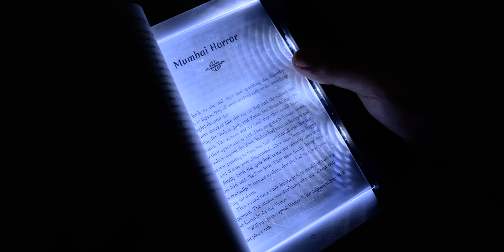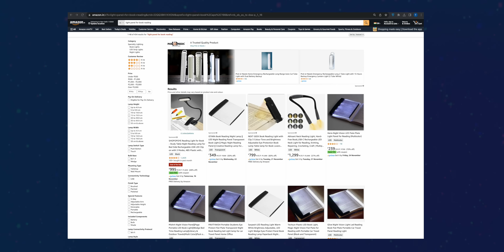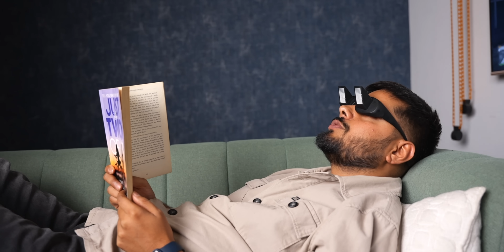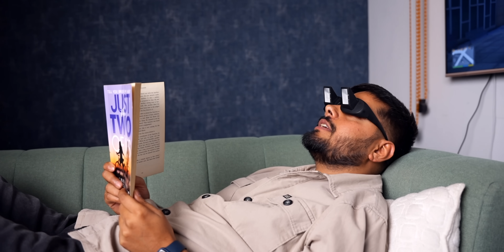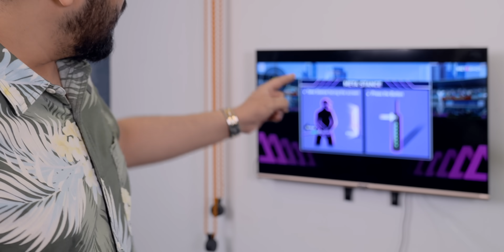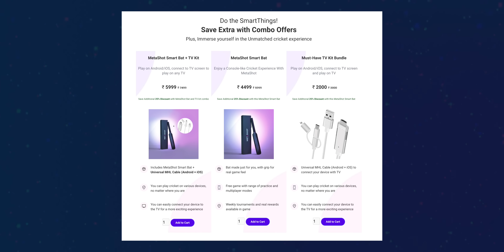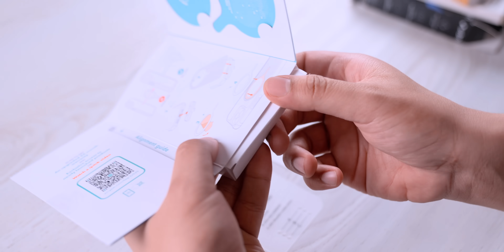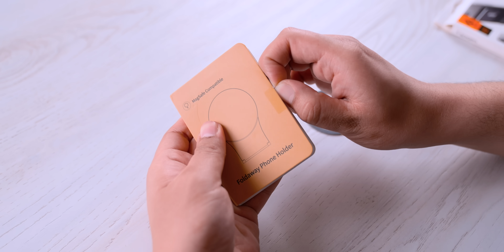8 AWESOME Gadgets I Bought Online!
In this video, I talk about a bunch of interesting Gadgets I bought.

Hi TechBarArmy,

In this video I talk about a bunch of interesting Gadgets I bought online, to find out if they are worth buying for everyone or not. Some of them are unique, some of them are different, and some are just funny.

0:00 Gadgets
0:29 Book Light Panel
1:53 Lazy Reader Glasses
3:17 Metashot Bat
7:13 4-in-1 G Lamp
8:24 MagSafe Explanation
8:45 HaloLock Universal Ring 360
10:18 URBN MagTag Power Bank
11:58 Foldaway Phone Holder
13:26 Spigen SmartFold Card Holder

CREDITS:
Director: Ayush Pathak
Cinematographer:  Kashish, Jatin, Vishal, Manas
Editing: Ayush, Anil, Praveen & Praveenkar
Content: Gauraang Arora